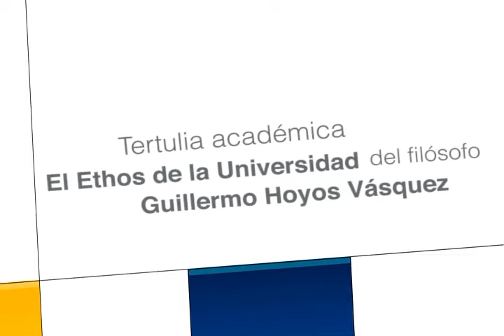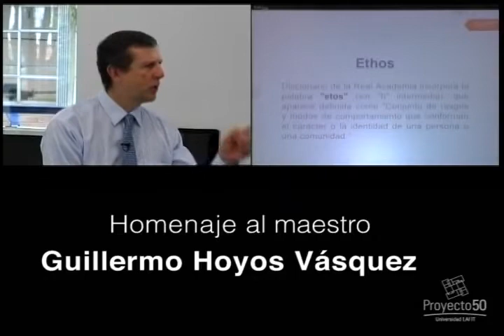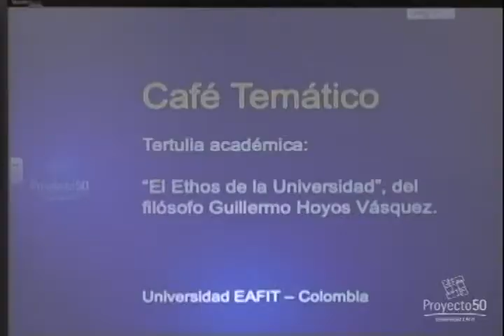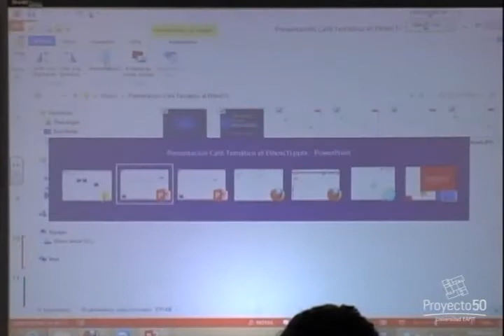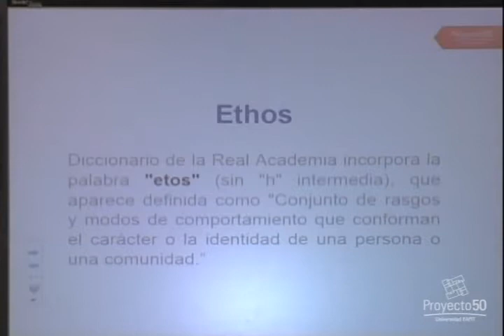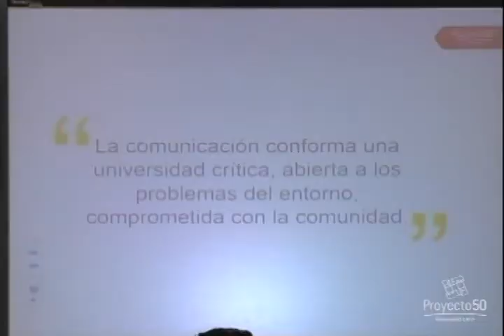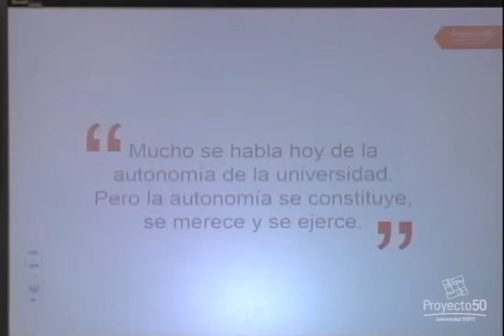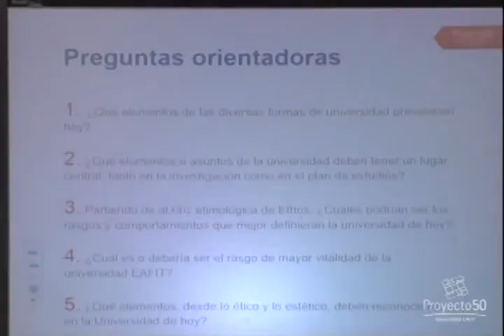Conversatorio - Tertulia académica sobre el libro El Ethos de la Universidad de Guillermo Hoyos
Conversatorio / Orientado por: Juan Luis Mejía Arango - Gabriel Jaime Arango

En atención a mantener actualizada y vigente la reflexión sobre el espíritu y el carácter de la universidad como espacio, y de la función social de la misma en la sociedad colombiana, el rector de la Universidad EAFIT, Juan Luis Mejía Arango, y el director de docencia, Gabriel Jaime Arango, toman como base el libro "El Ethos de la Universidad" del filósofo Guillermo Hoyos Vásquez para reflexionar en torno al espíritu y el carácter de la universidad, así como su función en la sociedad colombiana.
                                                                                                                                                                                                                Dentro de esta conversación, se destaca la necesidad de tomar conciencia del rol de este escenario para no incurrir en contradicciones actitudinales y programáticas, trascendiendo las equivocaciones conceptuales, y el aporte que este pensador nos aporta con sus tesis y concepciones alrededor de la educación en Colombia.

Por lo anterior, la Universidad consideró pertinente y oportuno animar el pensamiento y la reflexión de toda la comunidad en relación con la docencia y la función social, con la publicación y entrega del libro El Ethos de la Universidad de Guillermo Hoyos Vásquez.